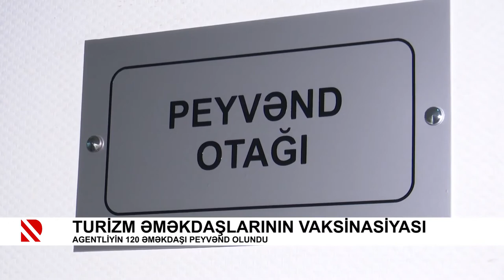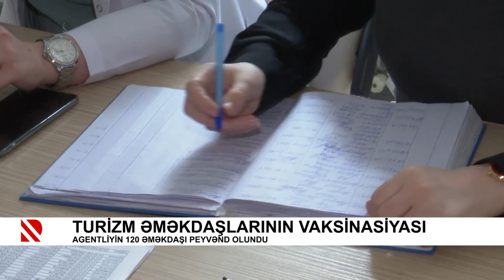Dövlət Turizm Agentliyinin kollektivi vaksinasiya olunub | Real TV | 09.04.2021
Aprelin 9-da Dövlət Turizm Agentliyinin kollektivi koronavirusa qarşı vaksinasiyadan keçib.

Könüllü şəkildə vaksinasiyadan keçmək istəyən Agentliyin əməkdaşları həkim yoxlanışından sonra M.Ə.Əfəndiyev adına 2 saylı Şəhər Kliniki Xəstəxanasında peyvənd olunub.

Vaksinasiyada Çin istehsalı, “Sinovac” şirkətinin "CoronaVac" vaksinindən istifadə olunub.

Vaksinasiya zamanı Dövlət Turizm Agentliyinin sədri Fuad Nağıyev bildirib ki, bütün dünyada peyvənd çatışmazlığının olduğu bir dövrdə vətəndaşların vaksinasiya edilməsi ölkə rəhbərliyinin bu sahəyə diqqətinin və qayğısının göstəricisidir.

Agentlik sədri pandemiya ilə mübarizə istiqamətində ölkəmizdə görülən tədbirlər çərçivəsində hər kəsi yaradılan bu şəraitdən istifadə etməyə çağırıb.

O əlavə edib ki, turizmin canlanması və təhlükəsiz səyahətlər üçün vaksinasiyanın aparılması ən məqsədəuyğun addımdır.